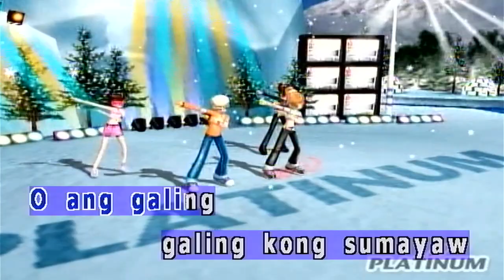(08009) Vhong Navarro - Totoy Bibo (karaoke)